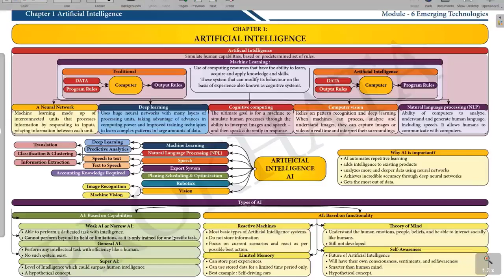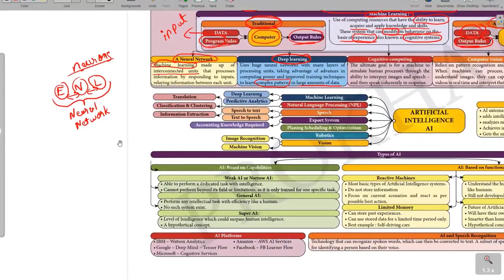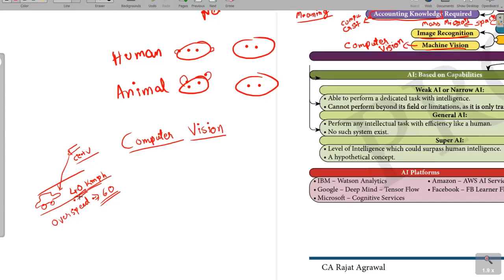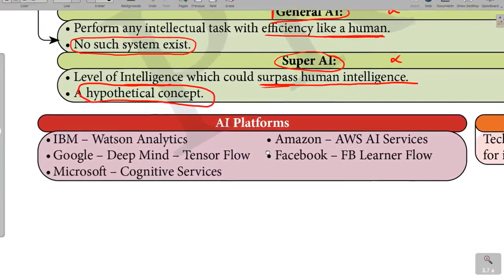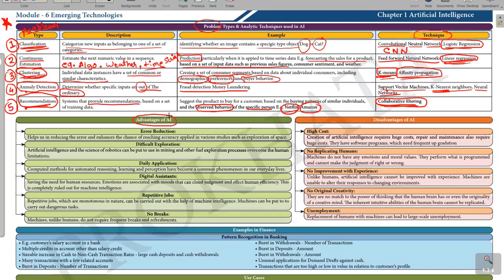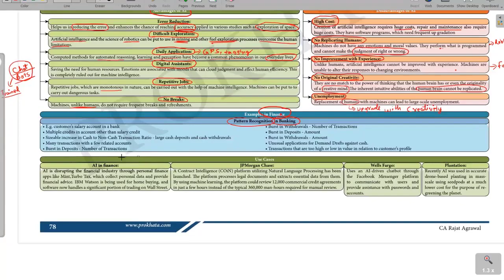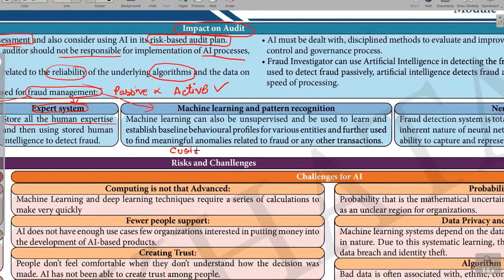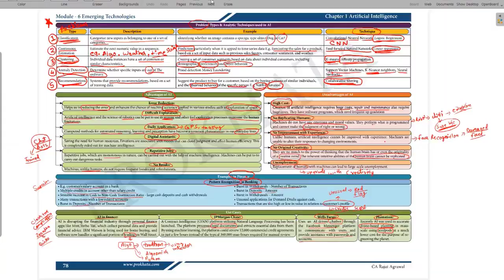ISA 3.0 Module 6 - Artificial Intelligence | Demo Lecture | prokhata.com | FCA Rajat Agrawal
Prokhata Members Visit:
PROKHATA.COM - DASHBOARD - COURSES - ENROLLED COURSES - START COURSE - START COURSE

Timeline
00:00 Introduction
04:32 Machine Learning
08:00 Neural Network
08:47 Deep learning
10:46 Cognitive computing
11:53 Computer vision
13:25 Natural language processing
18:18 Why AI is important ?
22:58 Types of AI
23:10 Types of AI based on capabilities
24:55 Types of AI based on functionality
27:38 AI Platforms
29:48 AI and Speech recognition
30:58 Problem type and analytic techniques
36:42 Advantages of AI
40:05 Disadvantages oh AI
43:29 Examples in Finance
46:10 Use cases
49:58 Impact on audit
51:57 Data mining
52:22 Expert system
52:37 Machine learning and pattern recognition
52:52 Neural network
53:27 Risk of AI
54:48 Challenges for AI
58:44 Governance and controls
59:15 Professional Opportunities

Here's the link to join for those who will participate in the December 2023 Exam :

Welcome to the demo lecture of our full course on ISA 3.0 ICAI with a special focus on Artificial Intelligence. This course is designed to equip you with a deep understanding of how AI can be leveraged in the field of Information Systems Audit.

Throughout the course, we delve deep into various aspects of the DISA 3.0 question bank, DISA course material, and ISA course ICAI. We take you through several DISA questions and provide comprehensive DISA classes online that will help you ace the DISA exam.

Our training approach utilizes the latest DISA 3.0 study material and ISA 3.0 question bank. The DISA ICAI course is structured to provide maximum learning efficiency whether you are preparing for the ISA AT exam or looking for ISA PQC.

We will provide a thorough walkthrough of the DISA module, ensuring you gain in-depth knowledge for the ISA exam. We aim to make DISA online classes engaging and enriching to assist you in mastering the CA DISA course.

*Upcomming Notification:*
Disa AT July 2023 Result
ISA AT Result 2023 Date: 10th August 2023 (Expected)

Disa ET Exam
ET Exam 2023 Date : 11th November 2023 (Expected)
Mode : Online
Eligibility: Completed their Professional Training (PT) and meeting the eligibility criteria for ISA ET till November 2023

ISA AT Exam 2023 Date: 23td December 2023 (Expected) 9AM to 1 PM
Mode : Offline
Application: isaat.icaiexam.icai.org from 19th November 2023 to 16th December 2023
exam fee of ₹ 2000/-

to access the full suite of DISA ICAI study material, including the latest ICAI DISA study material and ISA study material.

ET Exam 2023 Date : 18th November 2023 Announced
Mode : Online

ISA AT Exam 2023 Date: 23rd December 2023 (Expected)
Mode : Offline